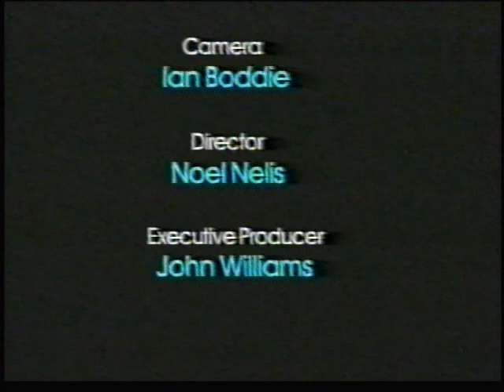Hearts of Gold Season 1995-96